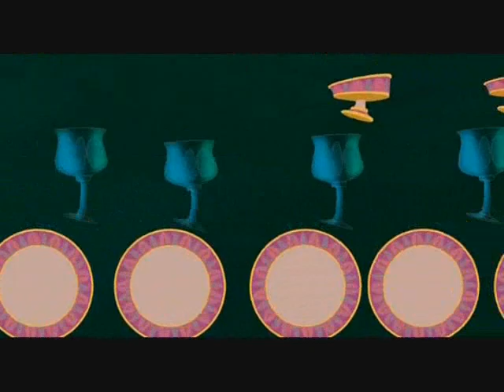Beauty and the Beast - Once upon a December {For my 60 subbers}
This isn't the best but.
Merry Christmas to you my subbers and friends!!!